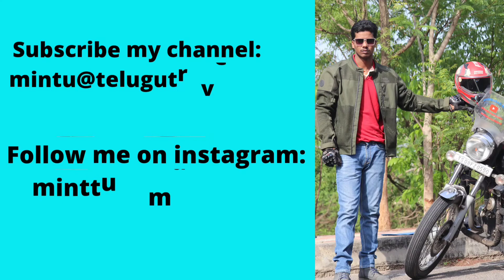WORLD'S TALLEST | LORD SHIVA STATUE 143 FEET | International Ride Nepal | E18 |MINTU TRAVELER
INTERNATIONAL RIDE  HYDERABAD TO NEPAL RIDE

 Today in this video world's tallest Shiva statue 143feet in kathmandu nepal